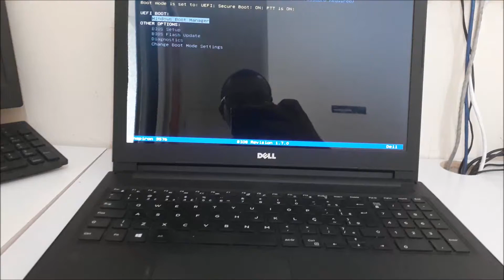Desmontando Dell Inspiron 3576 e Upgrade SSD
Neste video vamos desmontar o Dell Inspiron 3576 e instalar um SSD fazendo um upgrade nessa maquina

Ajude o canal comprando pelos nossos links parceiros

SSD Netac 128gb - Amazon
SSD 120gb WDGreen
SSD 240gb WDGreen
SSD 480gb WDGreen
SSD Sandisk Plus 240gb - Amazon
SSD Sandisk Plus 480gb - Amazon
SSD Sandisk Plus 1tb – Amazon

✳️ Montando PC Gamer do Zero Corei5 9400F GTX 1650 4GB ASUS TUF H310M PLUS